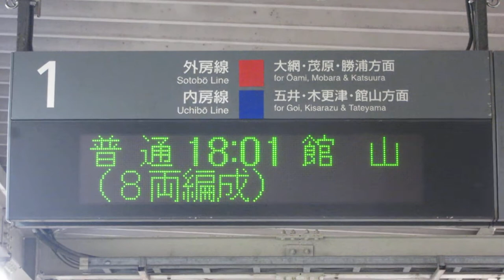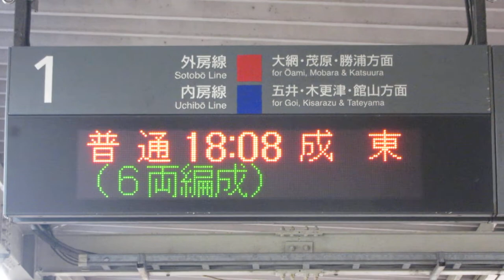JR東日本 本千葉駅 ホーム発車標(LED電光掲示板) その2